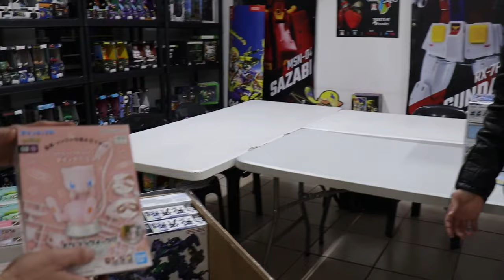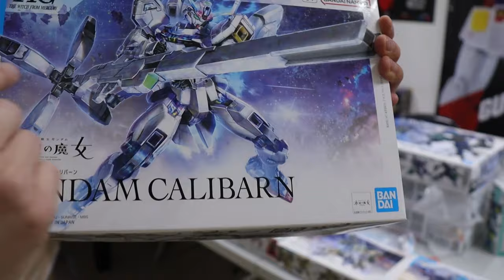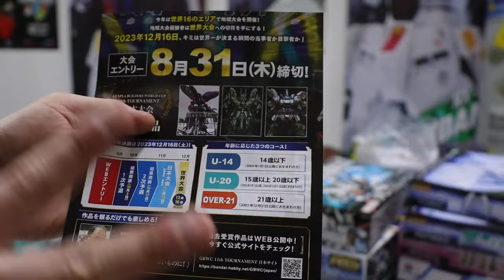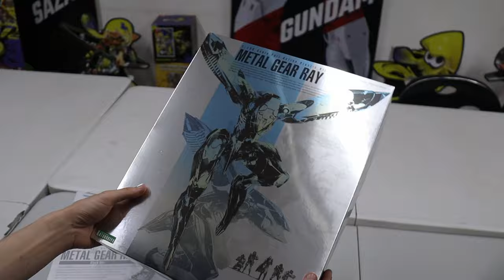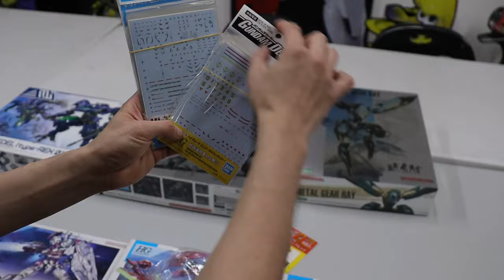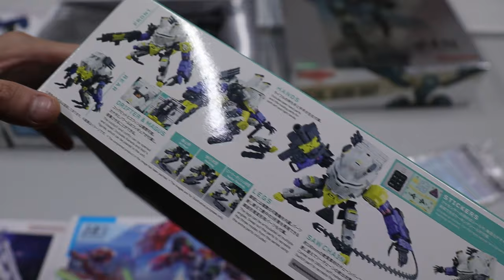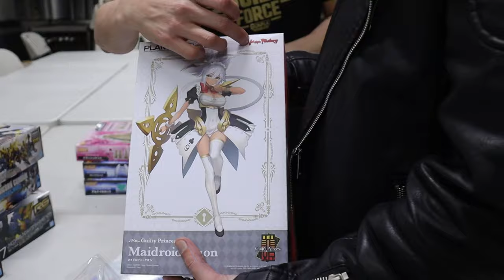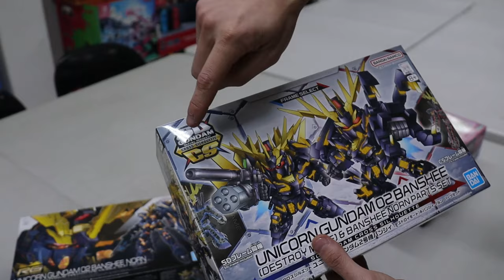Latest & Final Witch from Mercury kits?!?!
It's no surprise~ We got the last 2 kits that were in the Gundam Witch from Mercury anime! They are not actually the highlight of this latest resupply though!

Come see for yourself all the goodies and silliness with the legend Screech in da house!